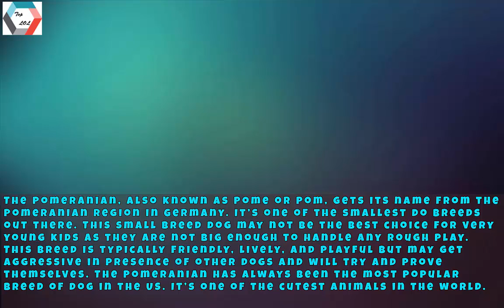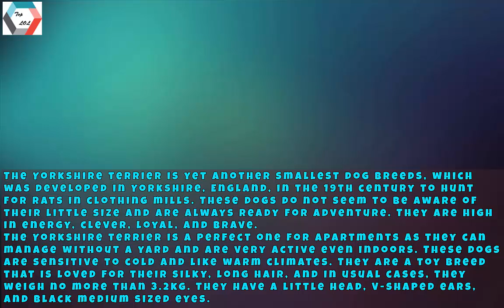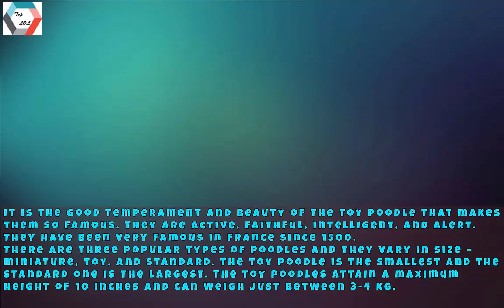Top 10 Smallest Dogs In The World